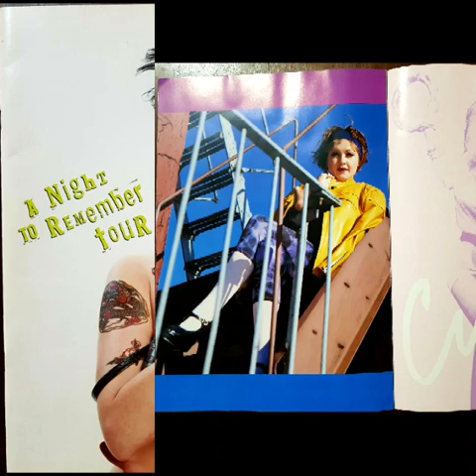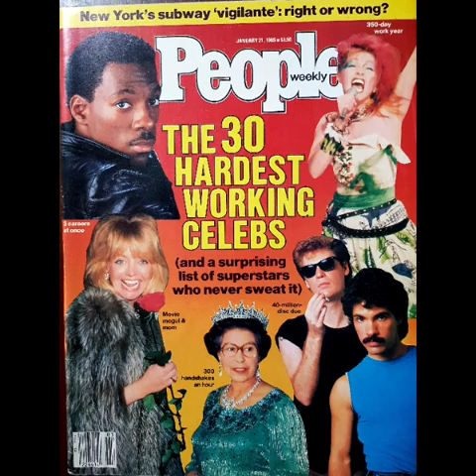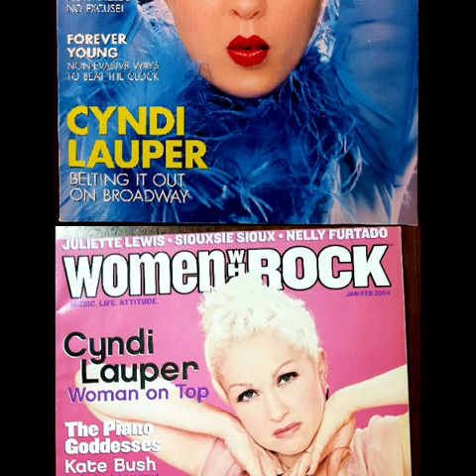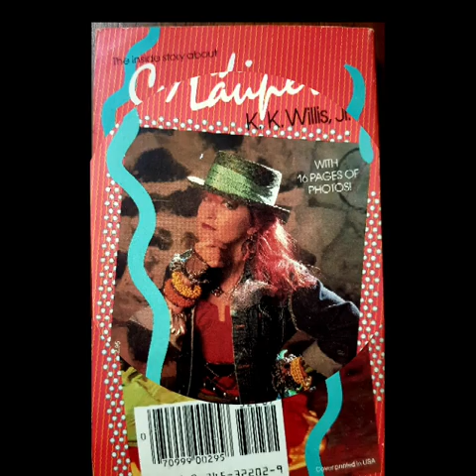Cyndi Lauper - Magazine Cover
I did this video with the magazine covers of my Cyndi collection, hope you like it :)
Eu fiz esse vídeo com algumas das revistas da minha coleção da Cyndi Lauper. Espero que curtam :)
E com a maravilhosa música Magazine Cover, que sairia no 2° álbum da banda Blue Angel, da qual Cyndi era vocalista e compositora, mas esse segundo álbum nunca foi lançado, o que foi uma pena mas também foi maravilhoso, porque aí veio a carreira solo e o  resto é história ❤